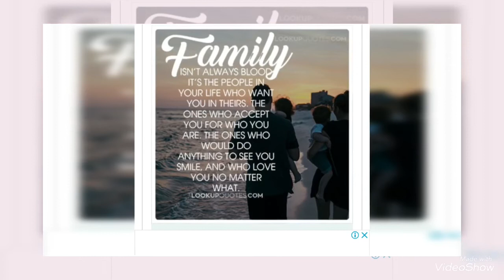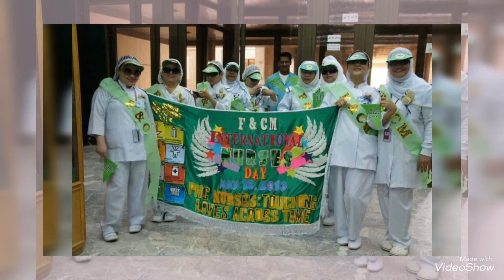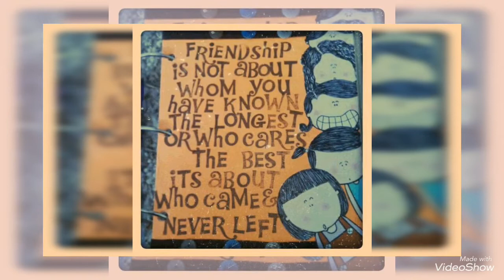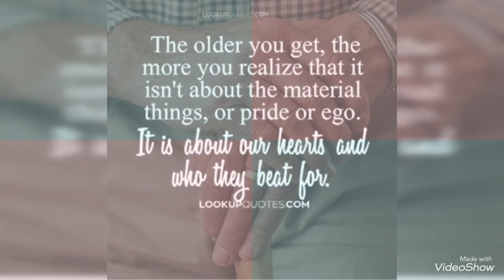Especially For Ate Nen| 13 Years In SAFH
A memorable video i did for my 2nd mother here in sharurah armed forces hospital, i will really miss her & i am so happy since she will be home with her loved ones.